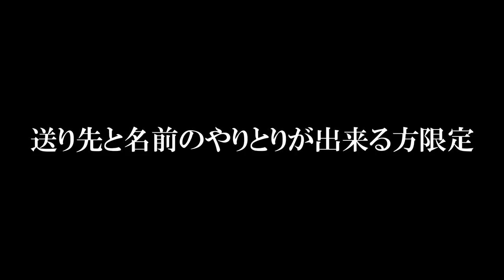【プレゼント企画】5万人ありがとう！